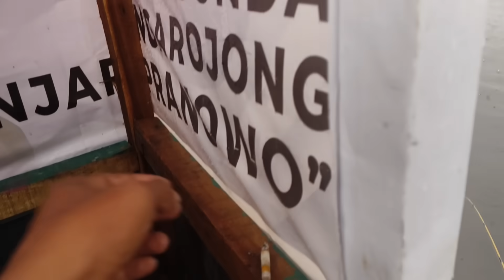SANGAT LANGKA KEJADIAN TAK TERDUGA SAAT PERGI MANCING Ep. 226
Ep. 226 kali ini kita mau camp fishing ikut di kolam keramba apung cirata kebetulan yang punya penonton kawan baru cianjur, sekaligus silaturahmi anggap saja kali ini mewakili silaturhmi sama semua penonton di rumah namun sayang yang punya kolam pulang nya malam, jadi untuk kelanjutan nya di nex vidio berikut nya terimakih ya